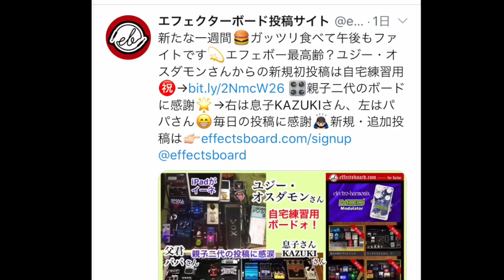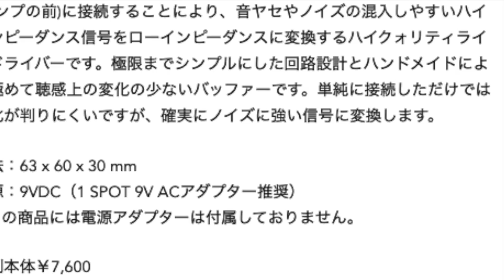i Pad mini 搭載自宅練習用ボード♪【エフェクターボード事例・第869回】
ユジー・オスダモンさんの新規初投稿♪エフェクターボード
★初心者さん、是非エフェクターボード構築の参考に♪ 事例5,000件以上！(2019年10月現在)のギター・ベース用 エフェクターボードが投稿されているサイトです